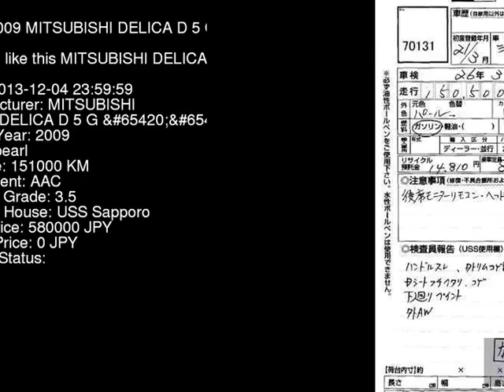2009 MITSUBISHI DELICA D 5 G_ CV5W